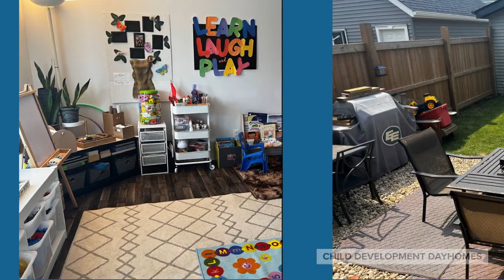Jeane Paul at Rejea's Dayhome in Secord, West Edmonton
Located in Secord, Jeane Paul at Rejea's Dayhome has been with our agency since 2023. She has her level 2 in early childhood education and experience working in a daycare. Her inviting dayhome is set up on the main floor of her home. The backyard is fully fenced for children to play. Jeane Paul's program includes various learning through play experiences and lots of time exploring in the neighborhood. She provides nutritious meals and snacks. No pets.